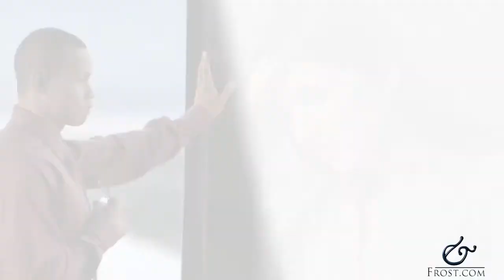Arbor Networks' ATLAS: Active Threat Level Analysis System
Stratecast | Frost & Sullivan Vice President of Research, Michael Suby, analyzes how Arbor Networks' ATLAS provides business and operational benefits as a real-time source of actionable threat intelligence.